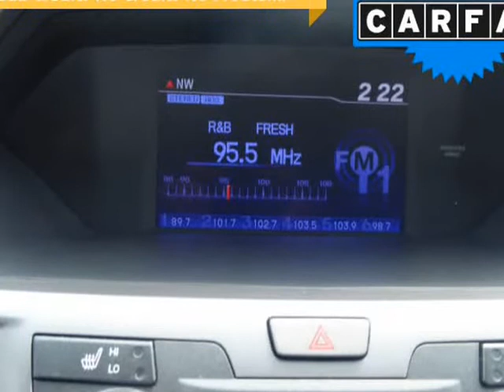2012 Honda Odyssey 5dr EX-L (Columbus, Ohio)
4880 Sinclair RD
Columbus